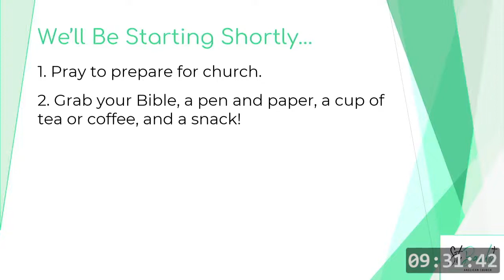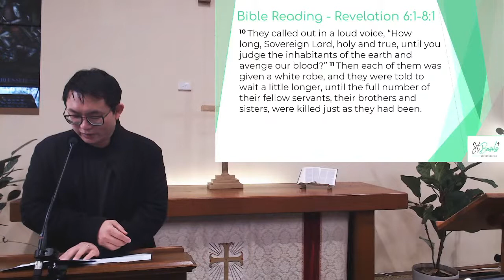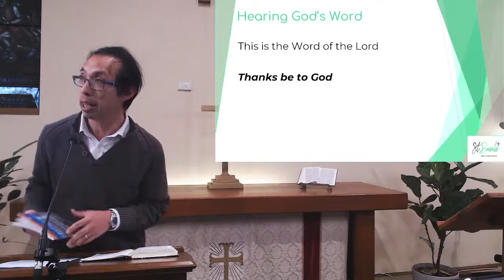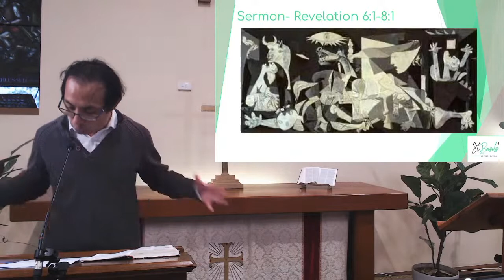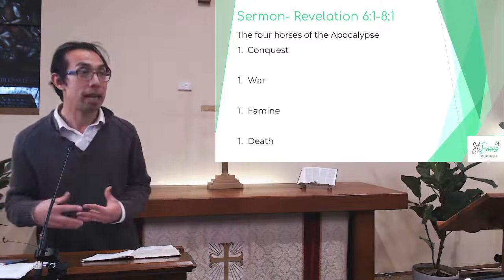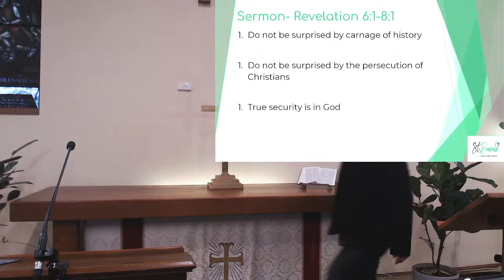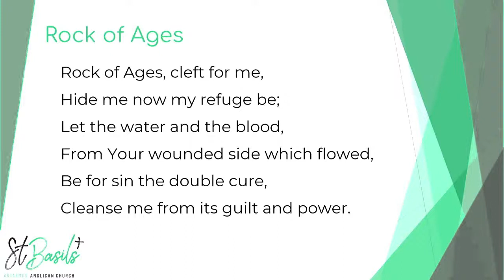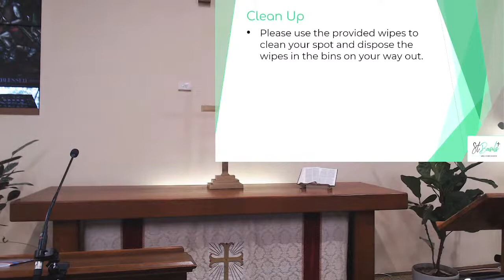St Basil's Church Artarmon - 9:30am Service - 03 July 2022